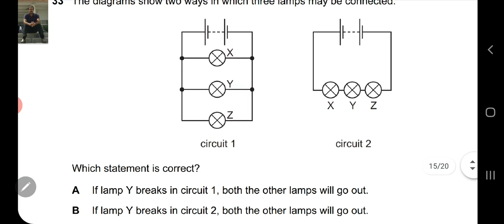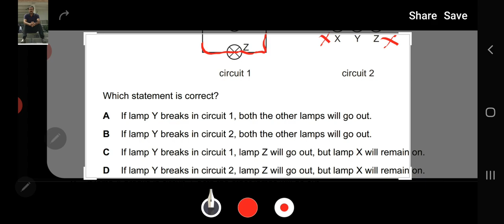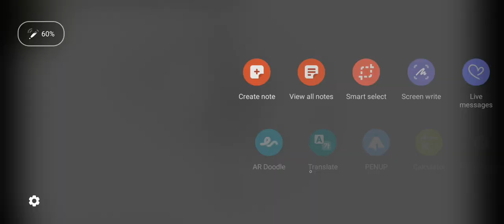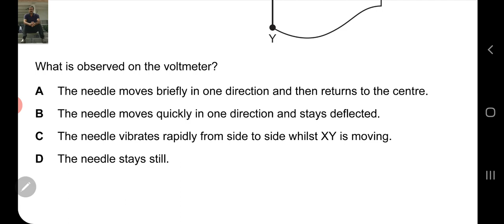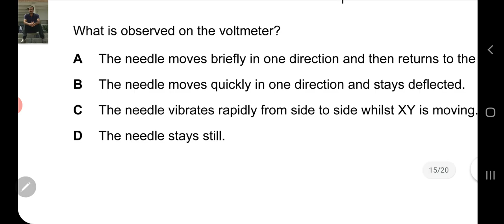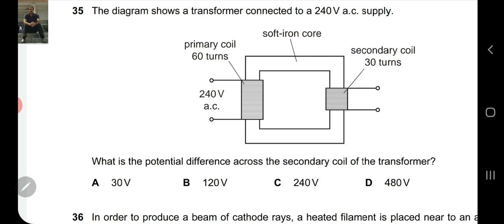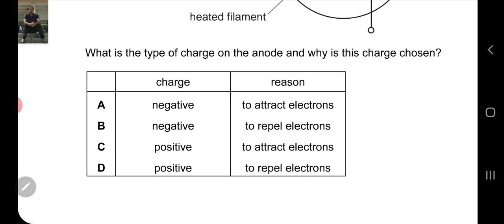PHYSICS O LEVEL IGCSE SOLVED PAST PAPERS 0625 s 08 qp1 part 33 to 36